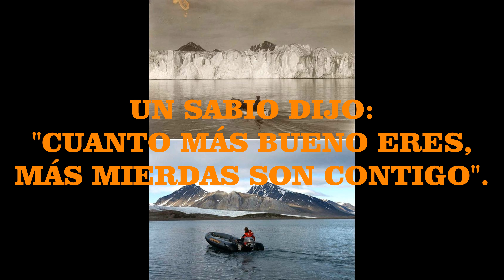Cria De Canarios, Silvestres e Hibridos 2018 - Acaros de Las Plumas